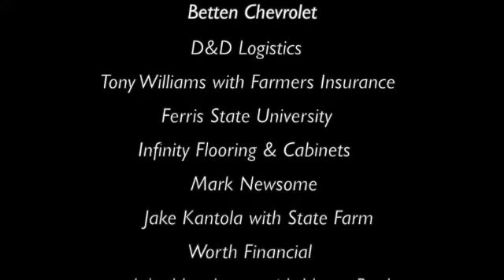SPS Presents...Lansing Waverly's Deunte Phifer at the Muskegon Basketball Showcase.